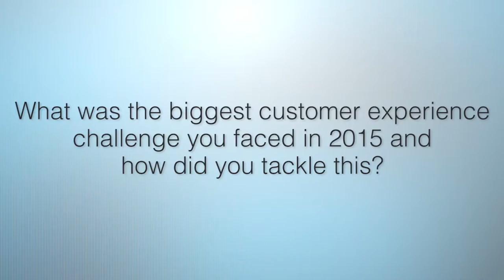How Swisscom Tackled the Challenge of Personalisation While Ensuring Channel-Consistency (preview)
Markus Eberhard is the SVP Online and Cross-Channel Development for telecoms organisation Swisscom. At the CEM Telecoms Global Summit, CX Network caught up with him for a snapshot interview into his role and the wider strategy at Swisscom.

In the interview he discusses:

- How they tackled he challenge of personalisation and moved customer history and data through all channels into one system
- The impact of social media on their customer experience strategy
- How listening to the voice of the customer has helped them understand KPIs better and allowed them change
- The importance of experimenting with ideas and testing them with real customers to get feedback, learn, and move forward